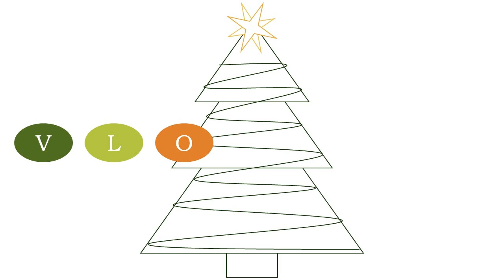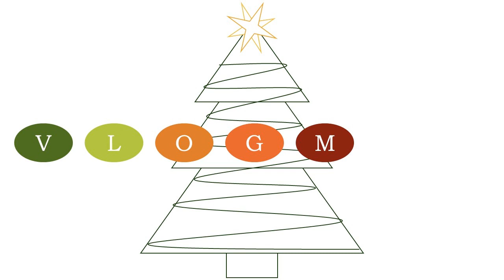vlogmas gets derailed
vlogmas day four gets derailed by a ~mental breakdown~ and that's just the reality of juggling work, school, side gig with my health and happiness

I bought this stuff. Not always exact so i pick options I like even more (:

WHAT I WAS DRINKING:
recycled glasses
cold brew maker + any ground coffee
oat whipped cream

WHAT I WAS WEARING:
brown turtleneck
cargo sweatpants